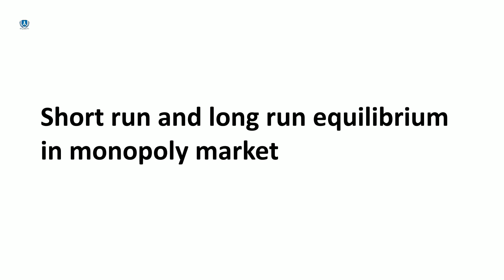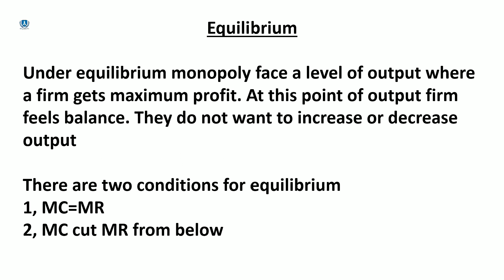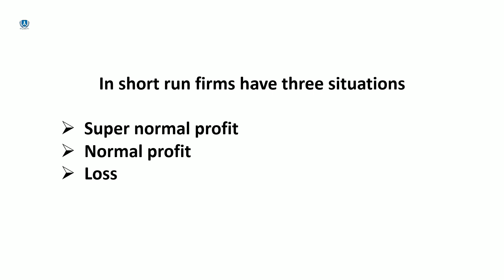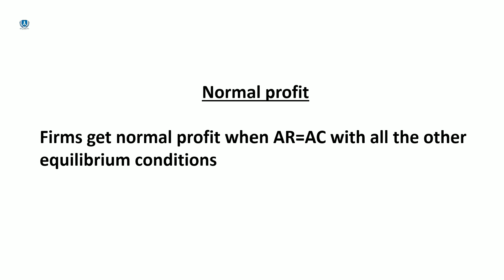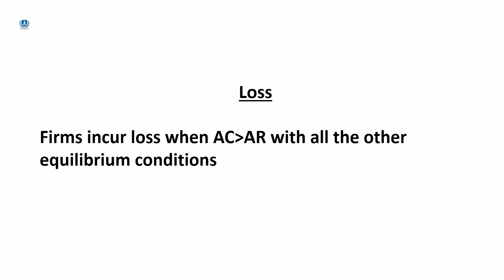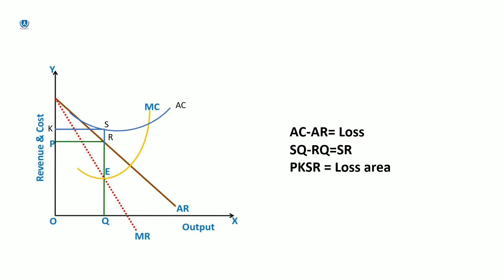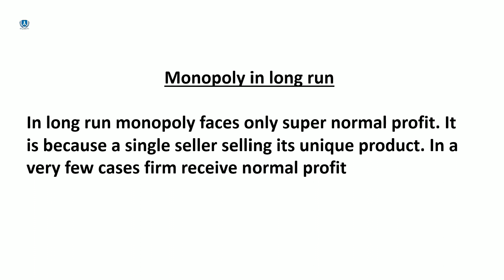Monopoly equilibrium in short run and long run | Malayalam | Deepesh Manoharan | LIFE ECONOMICS